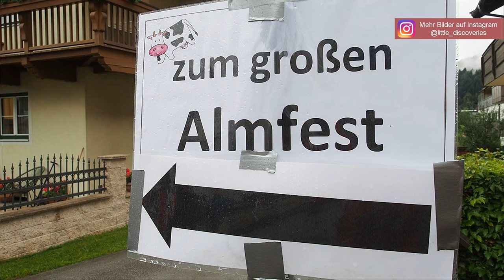Almabtrieb und Almfest in Westendorf | Brixental | Österreich | Little Discoveries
Ein wunderbares Fest Ende September im Brixental (Tirol / Österreich) - der Almabtrieb in Westendorf und das große Almfest.

Weitere Infos zu unserem Wochenende im Brixental findet ihr in unserem *Artikel*